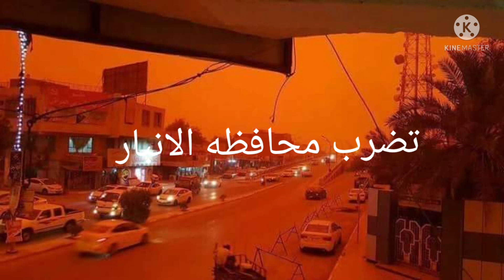عاصفة ترابية حمراء تضرب الانبار وتتجه نحو العاصمة بغداد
ماما،نونا،ترند